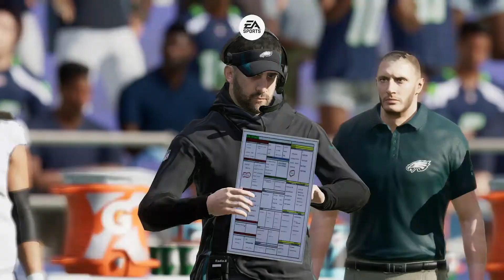Madden NFL 23 - Philadelphia Eagles vs Seattle Seahawks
Jalen Hurts and the Philadelphia Eagles are at Lumen Field in Seattle, Washington taking on Geno Smith and the Seattle Seahawks